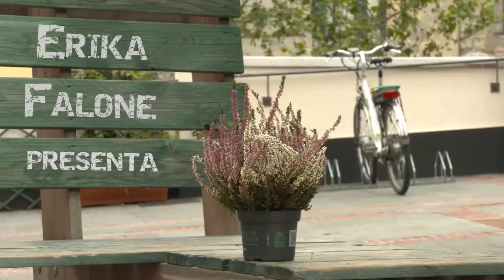Dal Libano, con Medici senza Frontiere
Chiara, medico volontario di MSF, si racconta in Panchina dopo essere tornata dalla sua dodicesima (!) missione.  Nove mesi in Libano, una nuova esperienza e la voglia - in fondo - di proseguire.